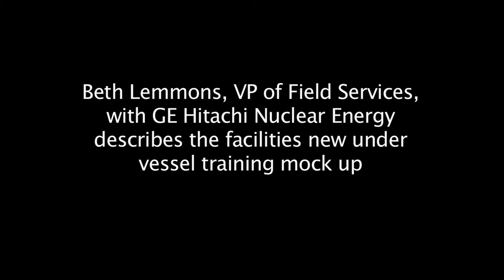GE Hitachi Nuclear Energy